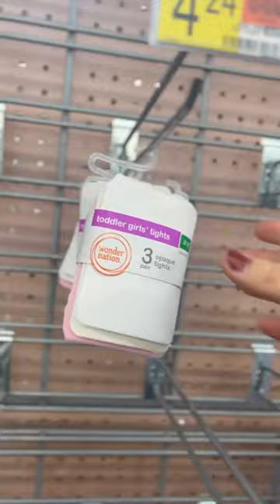Adorable Easter Outfit From Walmart!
Spring or Easter girls outfit from Walmart!